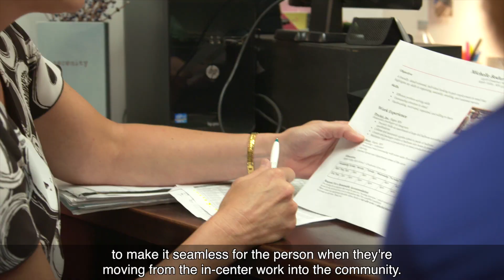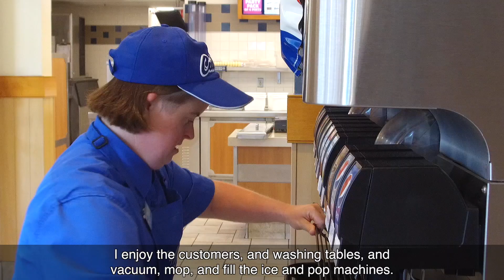2017 SGIA Video Award Winner: MN Dept of Employment & Economic Development Vocational Rehab Services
State Government Innovation Award video award winner: Minnesota Department of Employment and Economic Development Vocational Rehabilitation Services

The Way to Work Project (WTW) is a pilot project that tests a new approach to providing employment services to individuals with significant disabilities in Dakota County – individuals who previously were assumed to be “too disabled to work” in competitive employment. Since the project began in late 2015, 144 people with disabilities have expressed an interest in seeking competitive, integrated employment in the community and 94 have followed through and applied for services from the Vocational Rehabilitation program.  Of these, 30 individuals have found jobs in the community and are now earning between $9.50 and $11.00 per hour. They are earning an income and paying taxes, and are consequently less dependent on federal and state benefits than before. An additional 32 people are now actively engaged in a community-based job search, and 21 are developing their career plans. The WTW project in its current form will sunset on June 30, 2017, but the essential elements will be adopted by the partners in slightly different form. DEED/VRS intends to adapt and expand the best practices of the WTW project throughout its statewide service delivery system   The Way to Work project is a collaboration that includes DEED/Vocational Rehabilitation Services, Dakota County Social Services, the Department of Human Services, and ProAct Inc.